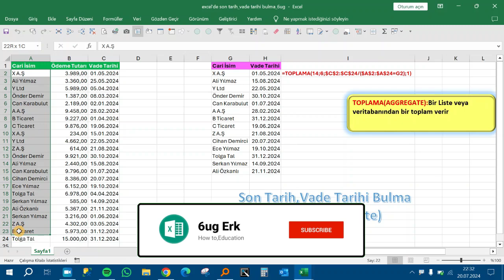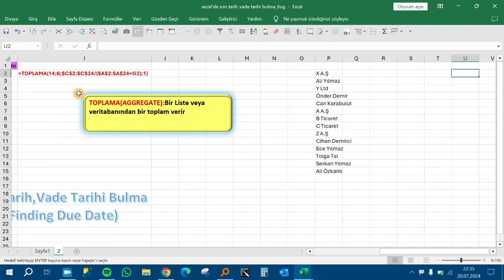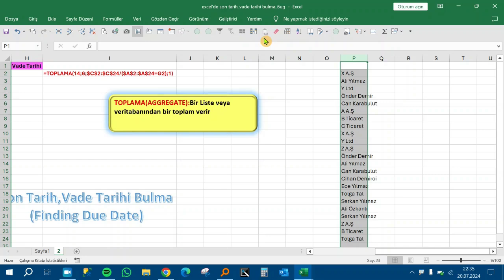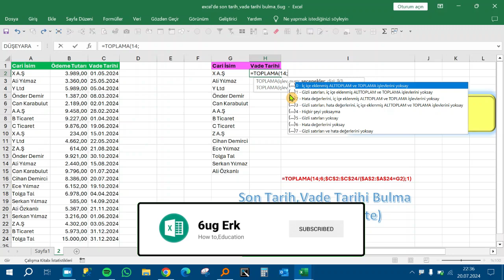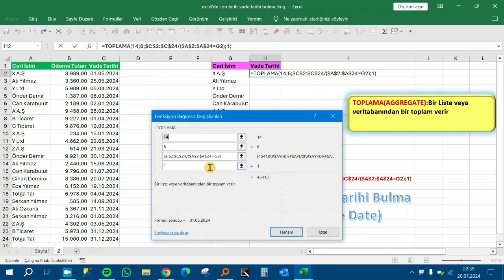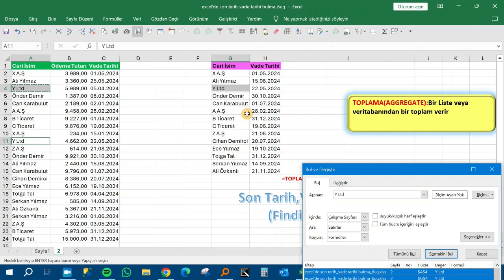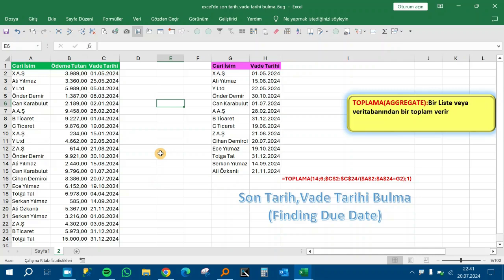Excel'de Vade Tarihi,Son Tarihi Bulma(Finding Due Date)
✅Youtube Kanalım👉 @6ugggg